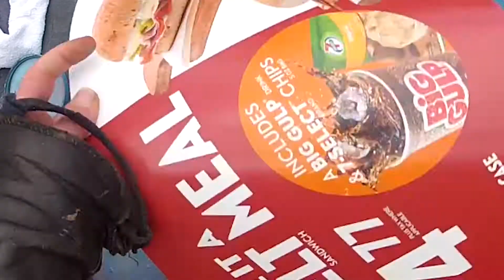Toss the Dice Cosmic Space Paint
Toss the Dice